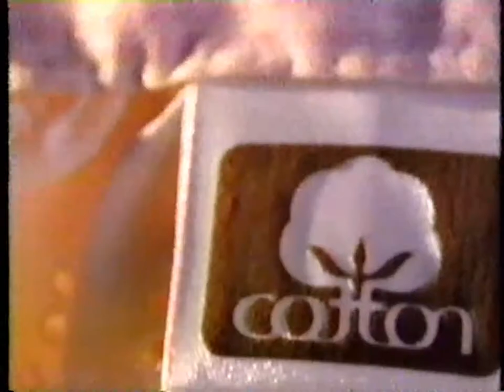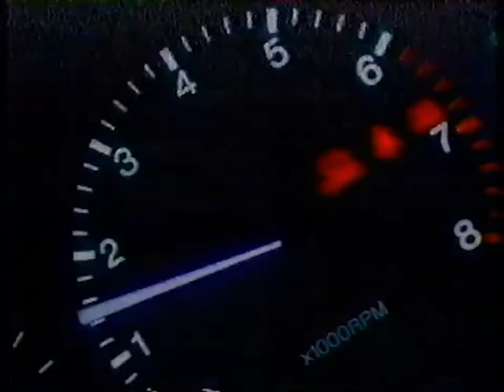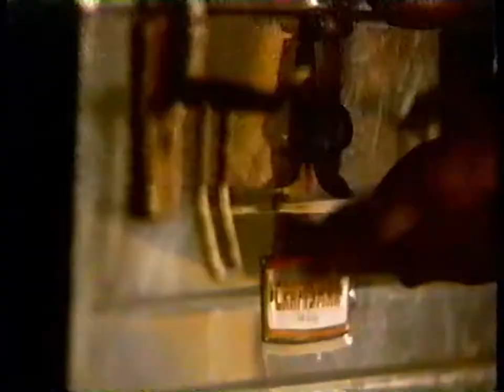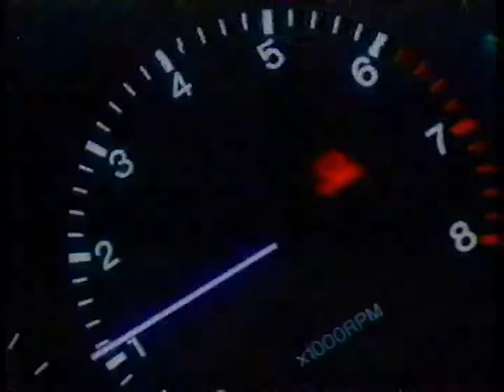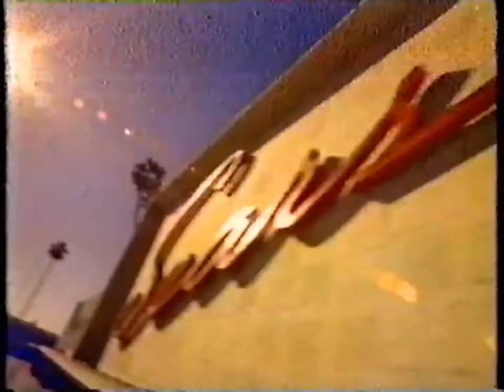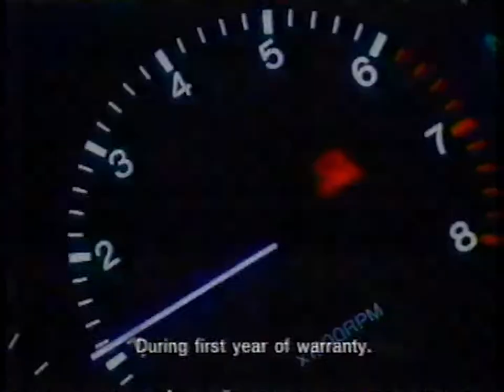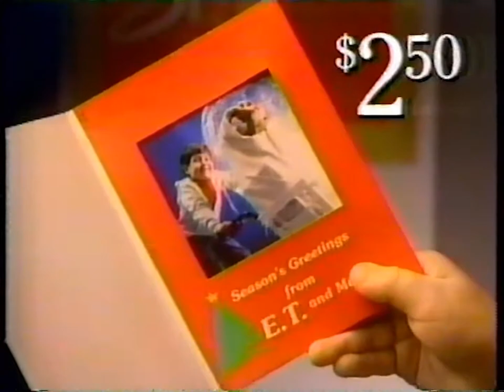Breaks on CBS, Thanksgiving 1991 during E.T. The Extra Terrestrial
0:00 Janice Page of Sears
0:15 Sears for Christmas "You can count on me." (version 1)
1:15 Sears for Christmas "You can count on me." (version 2)
2:16 Sears 8-10am sale, Tomorrow Only
2:46 The Sears Family Theater presentation of E.T. will continue
2:53 Rudolph The Red-Nosed Reindeer, Friday on CBS
3:03 One Against The Wind, Sunday on CBS
3:24 This is CBS (bumper)
3:27 Cotton Incorporated, "America's Cotton Growers"
3:57 Target Christmas commercial with Betty White
4:28 WREG TV 3 news bumper
4:34 Sears DieHard, Kenmore, Craftsman
5:04 Craftsman tools, only at Sears
5:49 DieHard batteries, only at Sears
6:19 Kenmore appliances, exclusively at Sears Brand Central
6:50 Sears at Christmas
6:20 The Sears Family Theater presentation of E.T. will continue
7:27 Brooklyn Bridge, next on CBS
7:38 Circus of the Stars & Side Show, Friday on CBS
7:58 This is CBS (bumper)
8:02 Toyota really big sales event "I love what you do for me"
8:32 The Mall of Memphis
9:03 Perry Mason, tonight on WREG TV 3
9:07 Sears customer service, "You can count on me."
9:52 Sears for Christmas "You can count on me." (version 3)
10:23 ET on VHS, get poster free at Sears
10:38 Sears for Christmas "You can count on me." (version 4)
11:34 1992 Olympic Winter Games
12:04 CBS This Morning "Breakfast for your head!"
12:15 Olympic Winterfest, Saturday on CBS
12:27 Sears shoe department
12:57 Sears photography, E.T. portrait
13:12 Nintendo game systems at Sears
13:42 Sears early-bird 8-10am sale, Tomorrow Only
14:12 The Sears Family Theater presentation of E.T. will continue
14:20 1992 Olympic Winter Games, share a moment with the world
14:50 This is CBS (bumper)
14:57 Gordon's jewelers "It's beautiful. It's Affordable.  It's Gordon's"
15:26 McDonald's Super Looney Tunes with Happy Meal
15:57 WREG TV 3 news bumper
16:02 Chuck Izzo of Sears
16:21 Sears, satisfaction guaranteed